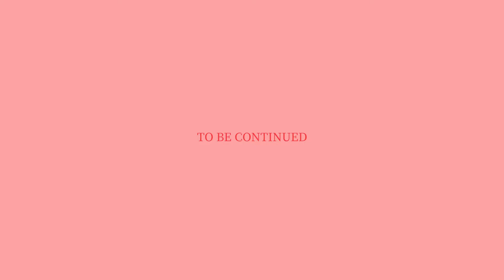«Journey in to the world of living» Rendez-vous sofa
Chapter One Discovery - Saba S’ Magazine

The Rendez-vous sofa presented in an exclusive location in Milan: Mendini’s residence.
Rendez‐vous is a seating system envisaged not only for the home environment, but also for public spaces. The design of the side tables, in two measurements and finishes, underlines the functional needs in places of encounters. The upholstery textile range includes the durable materials specified for use in commercial applications.

Video by Therese Storc
Project manager Alessandra Santi
Set design Studio MILO
Model Natalia Gorbuleac
Fashion Stylist Anna Pastore